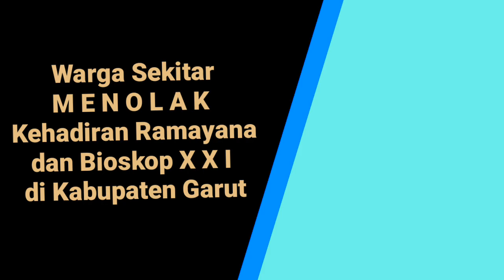Warga Menolak Bioskop XXI dan Kecewa Kepada Ramayana Dept Store Garut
LOGIKANEWS.COM - Warga yang berada di sekitar Ramayana Dept Store Garut, yakni warga RT 07 RW 01, Kelurahan Pakuwon, Kecamatan Garut Kota Kabupaten Garut mengaku menolak keberadaan Bioskop XXI yang berada di Gedung Ramayana Dept Store.

Alasan warga, dikarenakan selama ini hadirnya XXI dianggap tidak melibatkan warga yang ada di sekitar Gedung Ramayana. Warga menilai seharusnya pihak perusahaan dan Pemkab Garut melakukan sosialisasi kepada masyarakat terdekat yang akan menjadi penerima dampak negatif keberadaan investasi.

Sementara, perekrutan tenaga kerja sebagai dampak positif tidak dirasakan warga. Untuk itu warga berharap kepada pihak perusahaan untuk melakukan sosialisasi dan keterlibatan warga.

Warga merasa khawatir keberadaan investasi di sekitar warga melah menimbulkan efek negatif berupa kesenjangan sosial. Untuk itu mereka berharap ada kejelasan dari pihak Pemkab dan investor untuk melakukan semua langkah secara profesional. (Asep Ahmad)